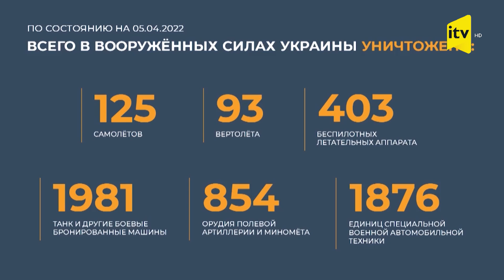Rusiya Müdafiə Nazirliyi: "Mariupol Rusiya və DXR qoşunları tərəfindən millətçilərdən təmizlənəcək"